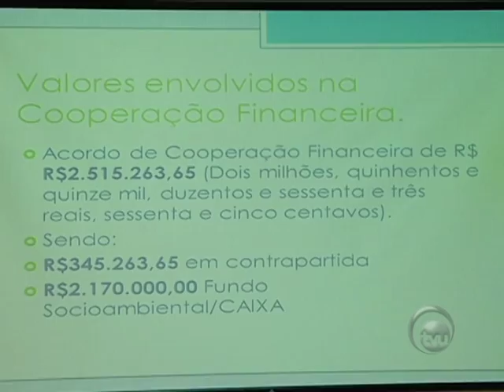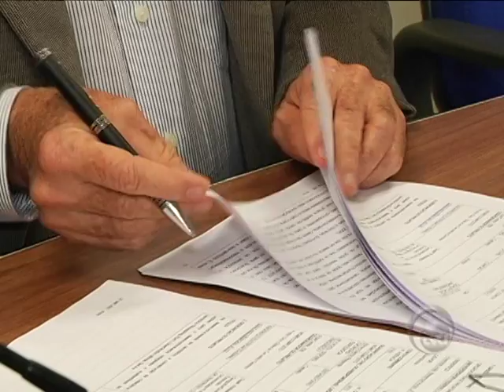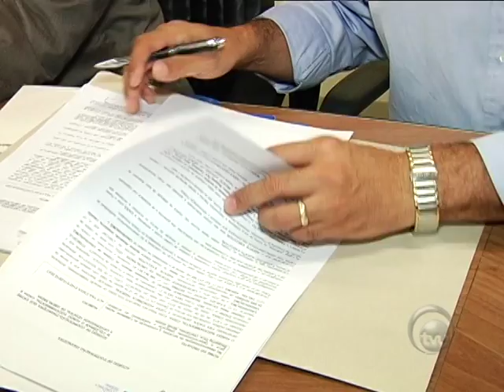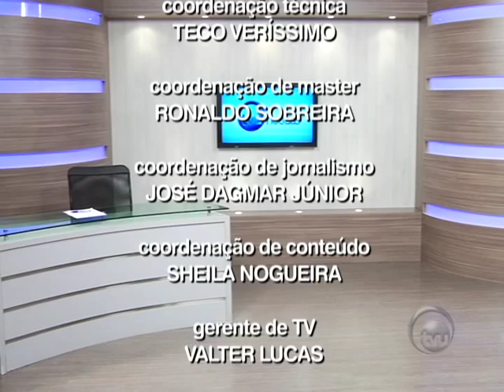TVU Notícias exibido em 17/06/2015 - Parte 02